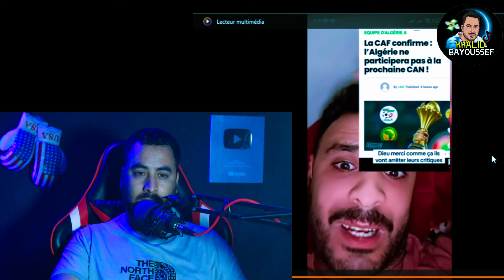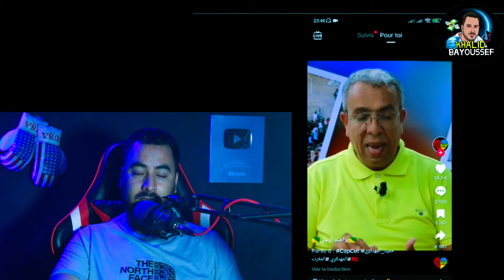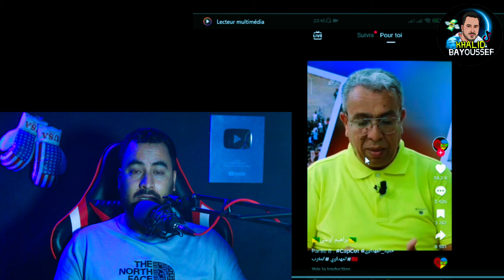خير عاجل المنتخب الجزائري لن يشارك في كأس إفريقيا بالمغرب خوفا من المغرب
كود برومو : KHALIDB
لدعم القناة : khalid bayoussef
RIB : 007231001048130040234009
الصحراء المغربية
الجزائر دولة الكابرانات
morocco reaction
funny moroccan videos
morocco youtube
fokaha maroc
history of morocco
khalid morocco
podcast maroc
living in morocco